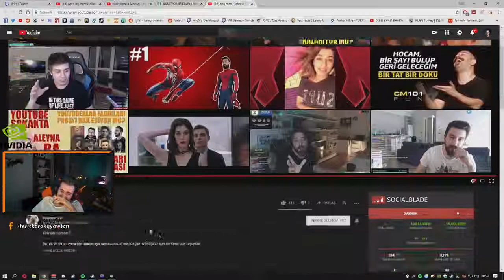wtcN - boş man Jahrein Dövüş SahnesiPalamut Tv İzliyor!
📫 Yayıncı kanal bilgileri;